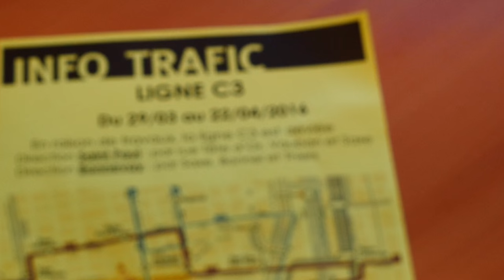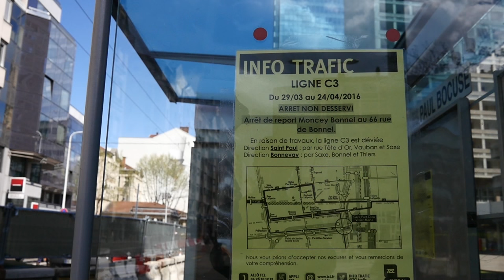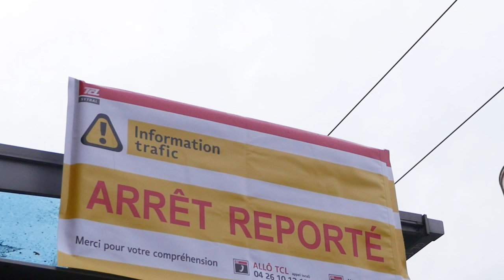Le projet C3 - L'organisation des déviations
C3 est une petite entreprise à part : 72 conducteurs lui sont affectés, encadrés par un manager, un régulateur, un chef de ligne... Sa "base" est le dépôt de la Soie, où nous sommes allés à la rencontre des "hommes de C3" qui nous expliquent comment fonctionne la ligne durant les travaux.